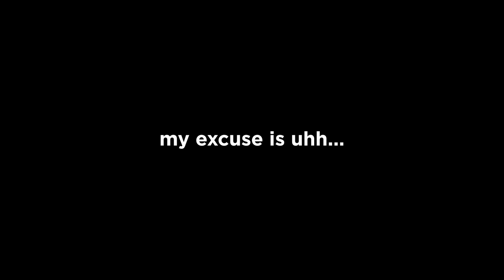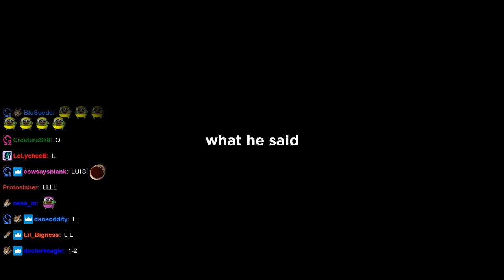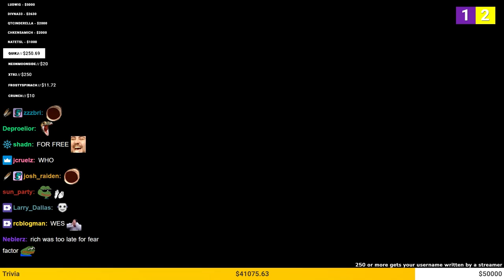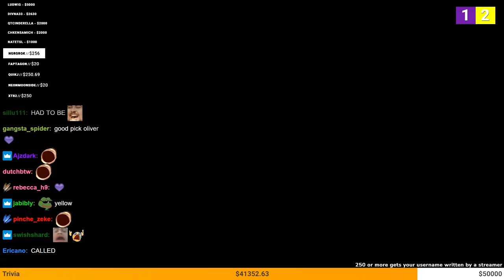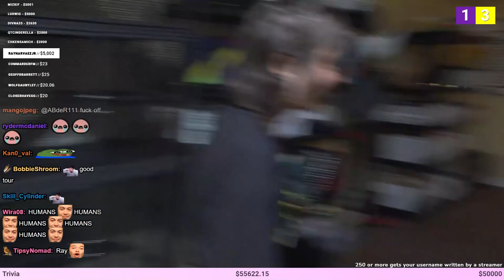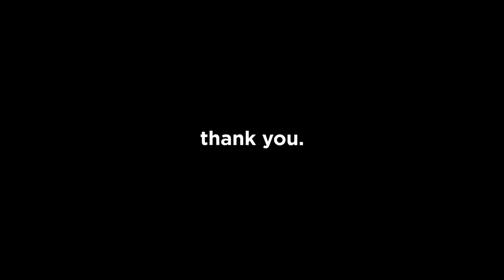thank you.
Alveus Sanctuary Halloween Fundraiser Event 2021!

Special thank you to the donators and to everyone who showed up!
All featured streamers seen in the video can be found please consider dropping them a follow :)

Chapters:
0:00 - Intro
1:09 - Welcome
1:52 - Event 1 ~ Alcohol Bobbing
3:51 - Event 2 ~ Hay Bale Throwing
11:16 - Event 3 ~ Badminton
13:28 - Event 4 ~ Spooky Foods
26:16 - Facility Tour :)
30:07 - Stompy has the zoomies
31:20 - Other ambassadors
34:40 - Event 5 ~ Dunk Tank
39:16 - Event 6 ~ Mud Pit Wrestling
45:45 - Finale

Check out Artesian Builds to get your new custom PC and get up to $100 OFF at checkout by using code MAYA